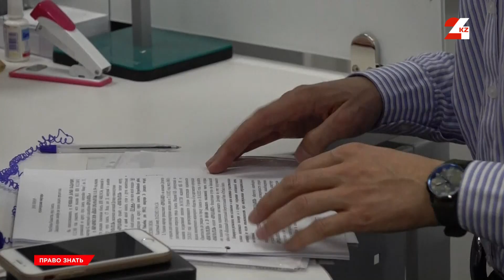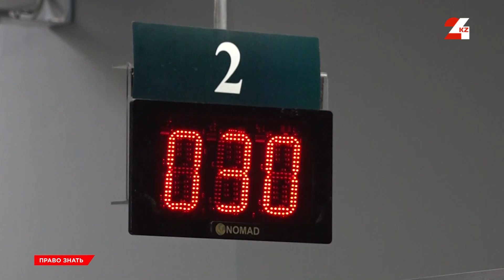Полномочия банковского омбудсмена расширят в Казахстане | Право знать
В августе Агентство по регулированию и развитию финансового рынка приняло постановление о деятельности банковского омбудсмена.
По каким вопросам и когда к нему можно обращаться, расскажем в этом выпуске программы «Право знать».